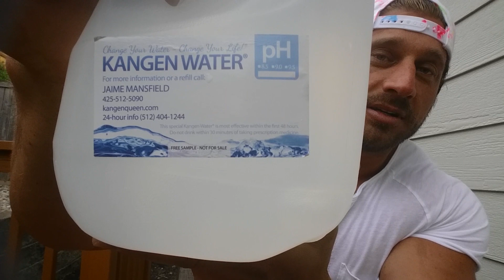Whats in the water ?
I give up a G Standard Gym secret for losing FAT